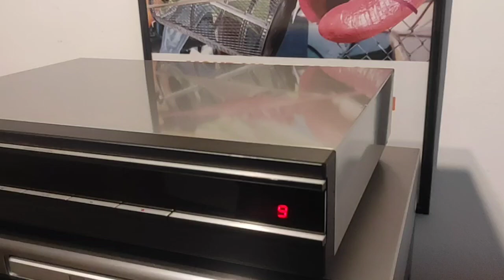bang and Olufsen dvd player playing music Cd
hi end cd player reproduction